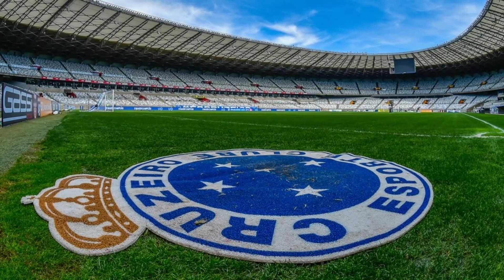News: Dívida MILIONÁRIA De Rodriguinho, Claudinho Contratado e Desfalque Jadsom e Maurício!